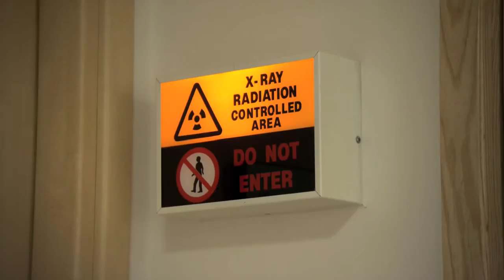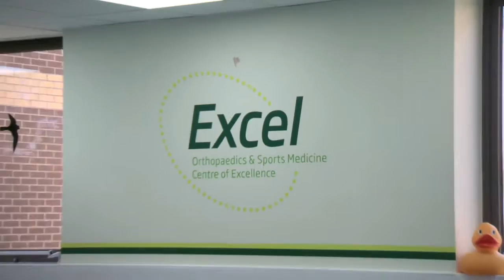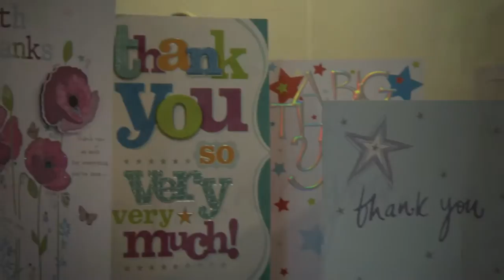Wessex Hospital | Nuffield Health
Our hospital in Wessex offers the highest standard of end-to-end patient care in Southampton, Winchester and the surrounding area and recently invested £8m to improve services even further. For more information on Wessex Hospital please

Peter Howgrave-Graham, Hospital Director, discusses many of the benefits of Wessex Hospital, which include:

• A dedicated consultant from consultation to recovery
• 50 individual en-suite rooms
• State of the art diagnostics
• Rapid access to testing and results (often on the same day)
• Up-to-date specialist technology and equipment
• Extensive range of specialities including the Excel Centre of Excellence for orthopaedics and sports medicine
• Matron-led nursing care